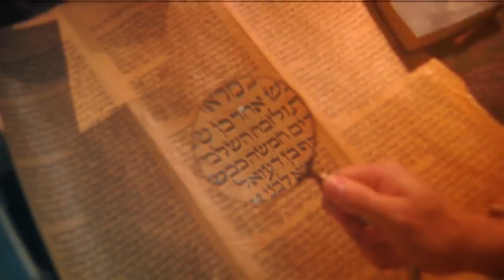This Prayer Will Set You Free From Addiction!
Drs. Dennis and Jennifer Clark say you CAN break unhealthy soul ties in your life! God wants you free from toxic emotions that sabotage His blessings and purposes!

What is the key to lasting life-change? Transformation is not avoiding problem behaviors. The answer lies in your soul and the things to which your soul is spiritually bound.

Drs. Dennis and Jen Clark have decades of experience in helping people unearth the root causes of emotional and behavioral issues. They apply psychological knowledge within a biblical framework with powerful results. You can be free from destructive soul ties as your learn to:

• Make the connection between habit-patterns and soul ties
• Identify specific soul ties operating in your life
• Get free from relational attachments created through sexual/emotional intimacy
• Receive deliverance from soul bondages
• Re-map your brain once bondages are broken

Plus in their 4-CD Set & Guide, Healing from Toxic Relationships, the Clarks help you understand the difference between godly and ungodly ties and how the enemy operates through habits, ties and addictions. They help you identify “brain traps” and the roots of unhealthy behaviors—so you can be free!

Drs. Dennis and Jennifer Clark minister together as a husband and wife team, pastoring Kingdom Life Church in Fort Mill, South Carolina. They are also founders/directors of Full Stature Ministries.